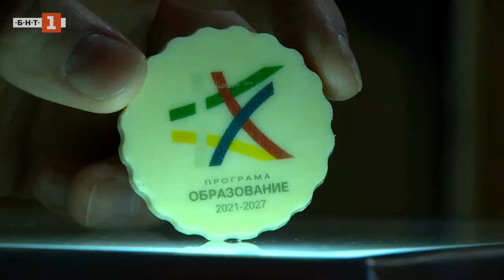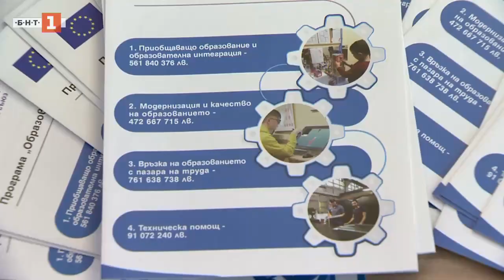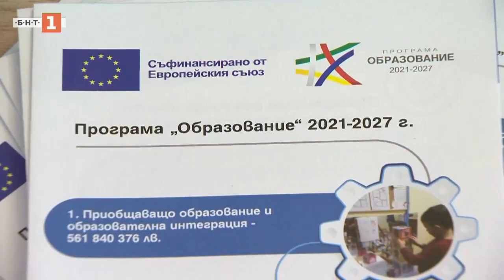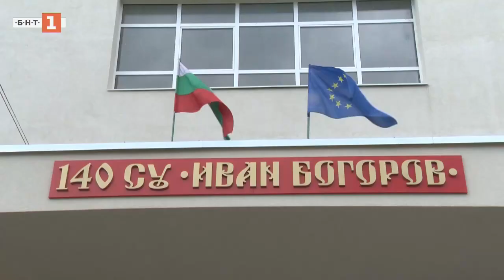Годишно събитие ОП “Наука и образование за интелигентен растеж" - “Постижения и перспективи”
Ден след  Деня на народните будители се проведе годишно събитие ОП “Наука и образование за интелигентен растеж" - “Постижения и перспективи”.

Сред темите засегнати на мероприятието беше и дуалната форма на образование – какви предимства и възможности за обучение и същевременно придобиване на практически опит дава, получават ли летящ старт учениците, които имат практически умения.

Кои ученици могат да се възползват от програмата за модернизиране на професионалното обучение на Министерство на образованието и науката?

Отговорите вижте във видеото.